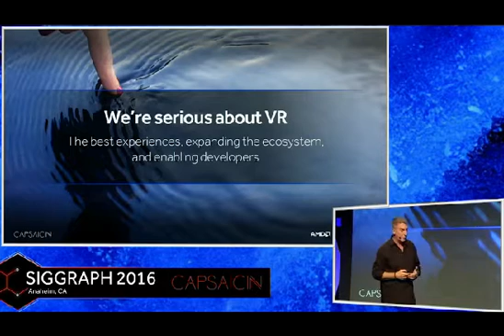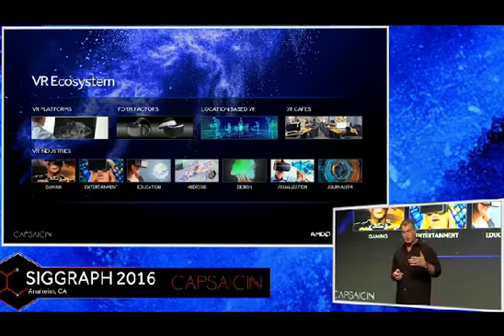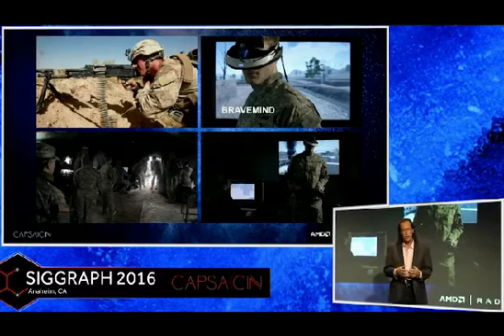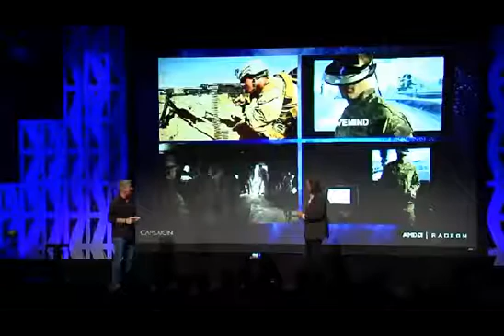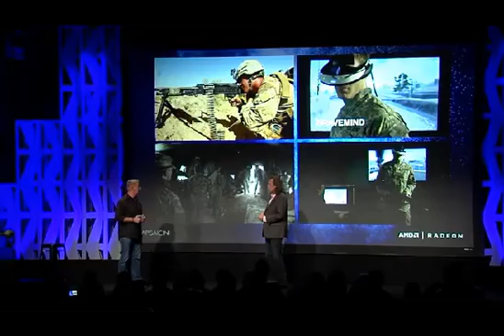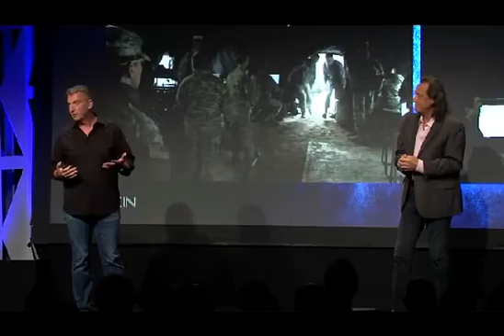AMD Capsaicin talk at SIGGRAPH 2016 on PTSD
This is a short talk at AMD’s live event, Capsaicin at SIGGRAPH 2016 where USC ICT's partnership with AMD and Dell computers was announced. AMD and Dell will be providing FREE workstations to VA and DoD clinical sites that are providing VR exposure therapy to Service Members and Veterans with PTSD. THANKS Roy Taylor, for spearheading this and THANKS AMD and Dell for your kindness in helping us to use the best technology to treat those who deserve our best efforts!